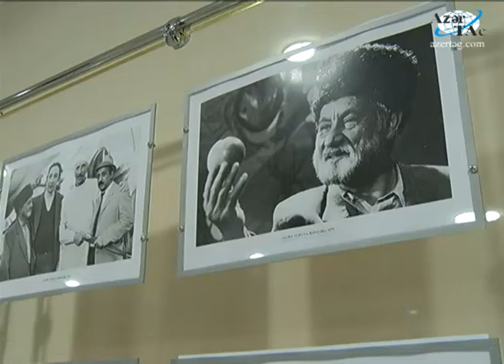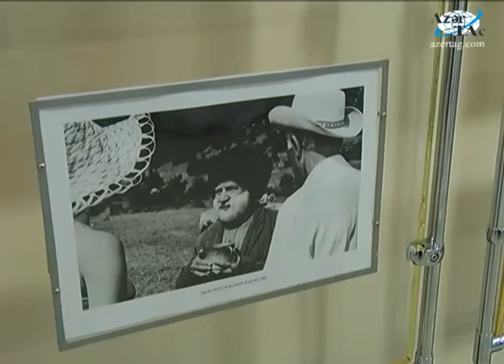Xalq Artisti Hüseynağa Sadıqovun xatirəsi anılmışdır